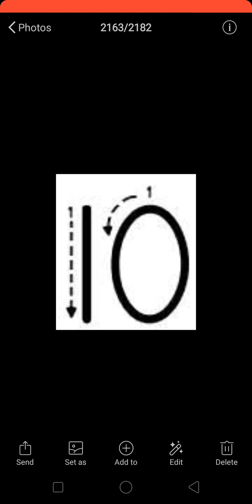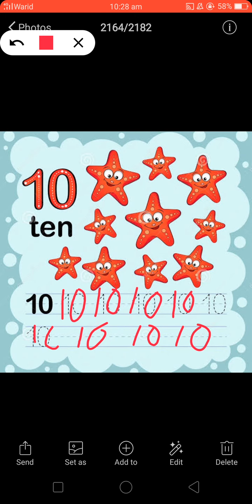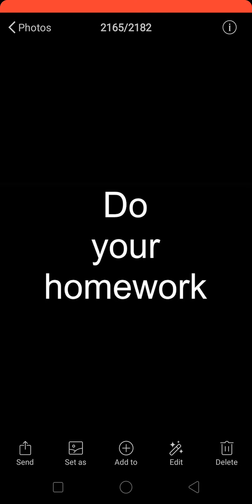PLAYGROUP MATHS HOW TO WRITE NUMBER 10